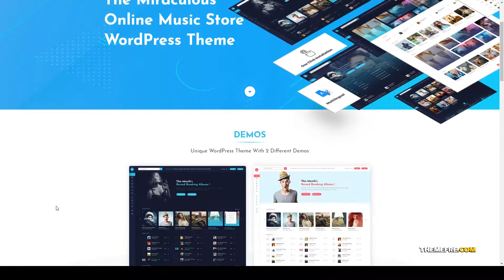Miraculous - Online Music Store WordPress Theme artists musical Easy Create Website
Compatible With WPML, Bootstrap 4.x, Bootstrap 3.x, Bootstrap 2.3.x, Bootstrap 2.2.2, Bootstrap 2.2.1

 Framework Unyson

 Columns 4+

 Layout Responsive